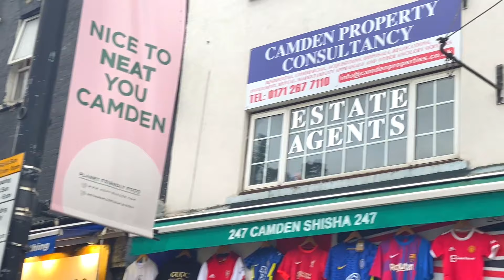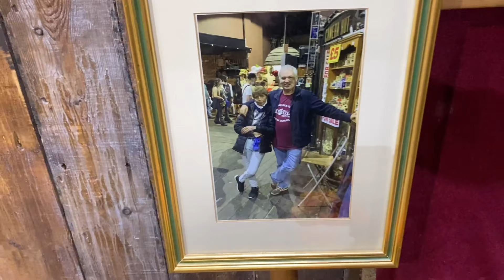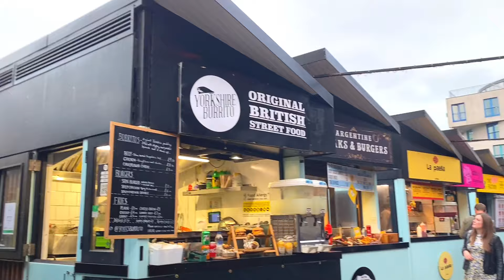Camden मार्केट fun 🤩 British girls attacked on me 😜😅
Hope everyone is fine and having a great time.if you are new to my channel let me introduce myself I am Pratham Pange an Indian vlogger in England and I make cinematic marathi vlogs which revolves around our lifestyle in England means Indian lifestyle in England.
Hope you all like it please keep supporting my Konkan to london with pratham channel by liking and sharing the videos.
Regards
Ajj apan janar ahot Camden market je tourist attraction ahe london cha.
40 years pasun ani purn info tumhala video baghtana milel please watch my channel n share thank

Music I use - street songs and KineMaster songs